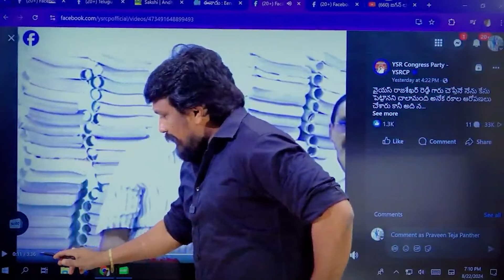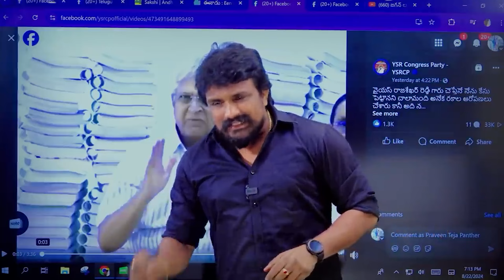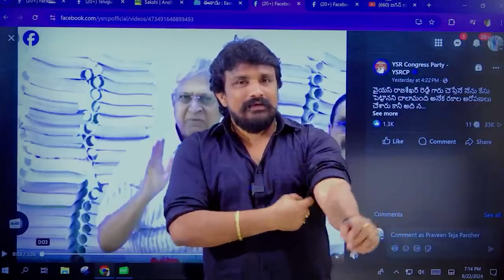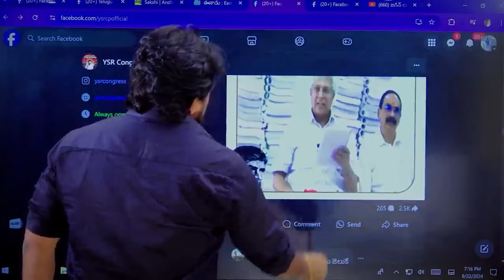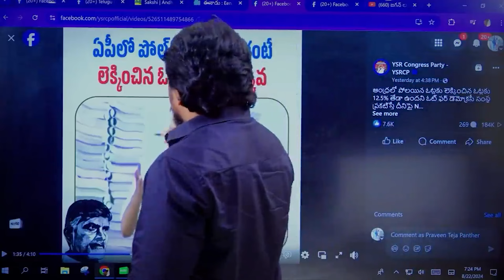జగన్ కోసం, తపించిపోతున్న ఉండవల్లి.. చంద్రబాబు ప్రభుత్వం పై వ్యతిరేకత తేవటం కోసం ఏమి చేసాడో చూడండి